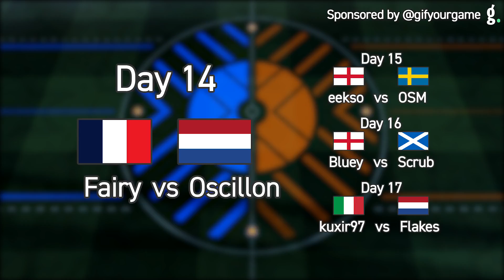Flakes vs OSM | Day 13 | Mannfield Night $5000 1v1 League | Sponsored by Gif Your Game